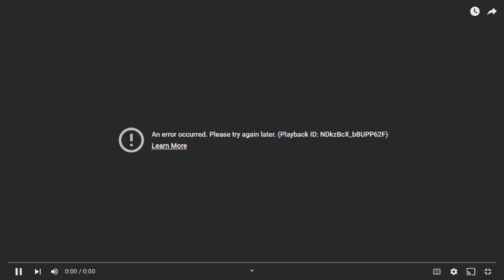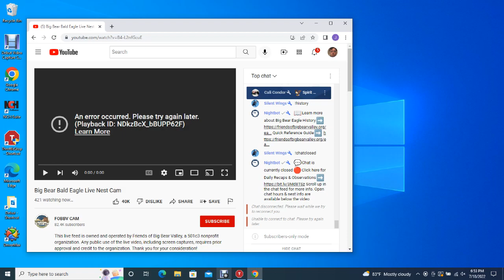BB B@1d 3@g13s 07/18/2022 10:32